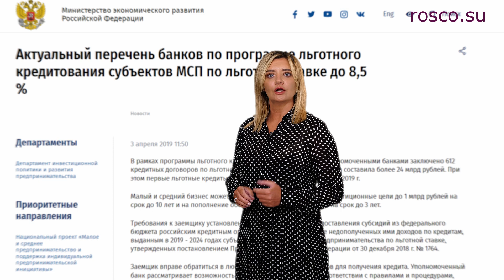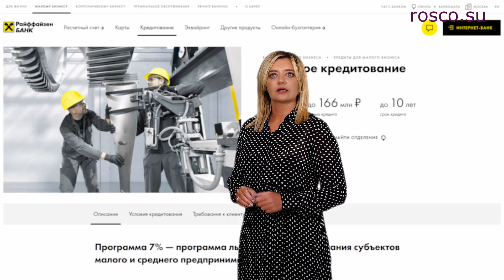Льготный кредит по 7% годовых для бизнеса и самозанятых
Правительство РФ старается оказать поддержку малому и среднему бизнесу, а также самозанятым гражданам. Ведь малый и средний бизнес когда-то должен стать движущей силой развития экономики. Так, в 2019 году стартовала программа льготного кредитования для малого и среднего предпринимательства, а также самозанятых граждан.

1. На какие цели можно получить кредит?
2. Как на практике получить льготный кредит?

На эти и другие интересные вопросы подробно ответила в видео Управляющий партнер компании «РосКо - Консалтинг и аудит» Алена Талаш.